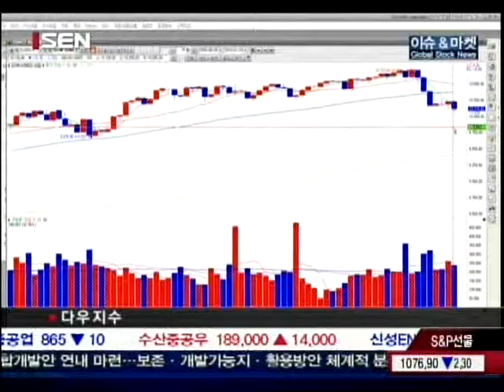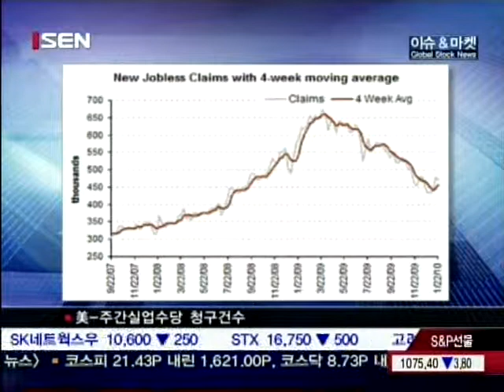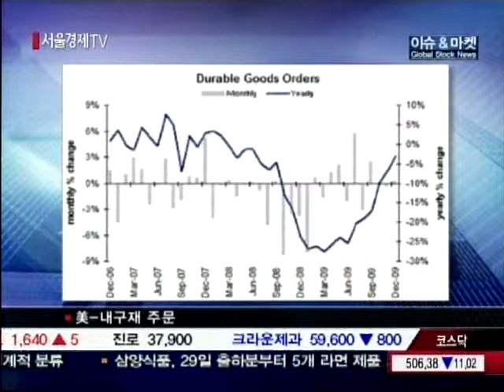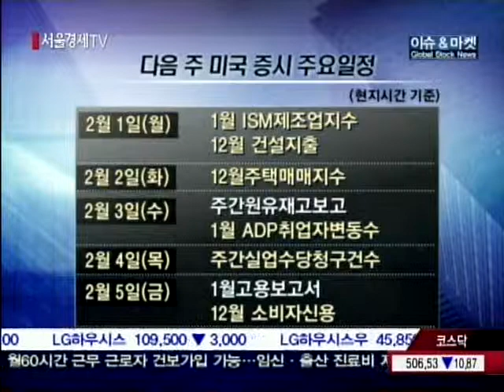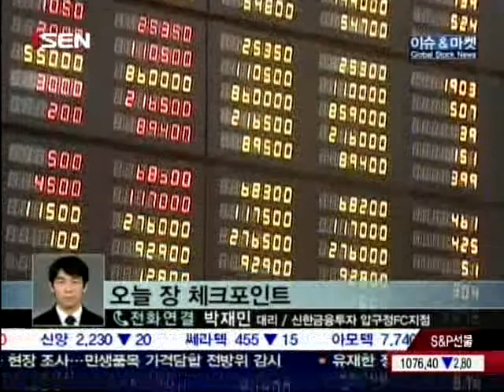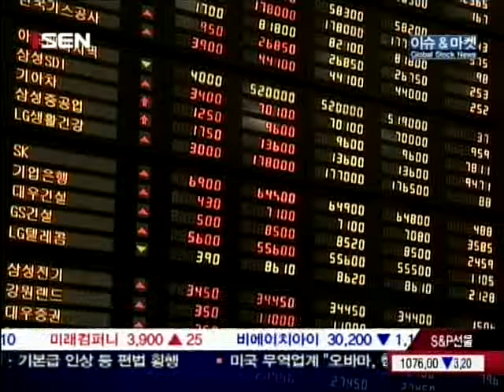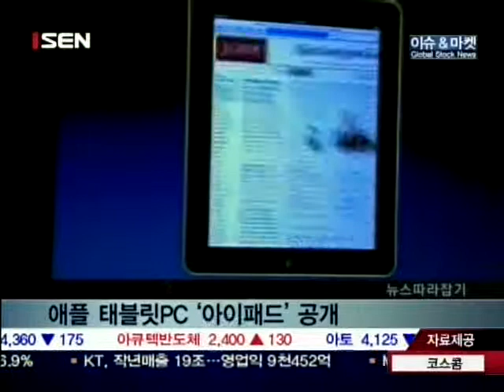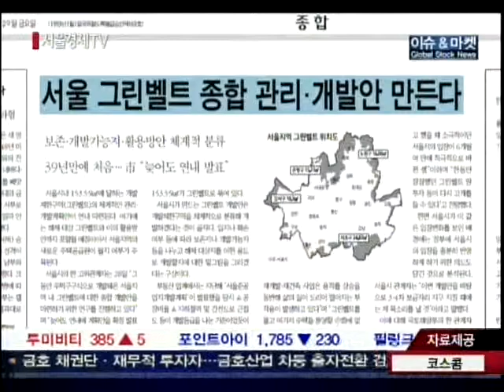20100129_이슈&마켓_235회